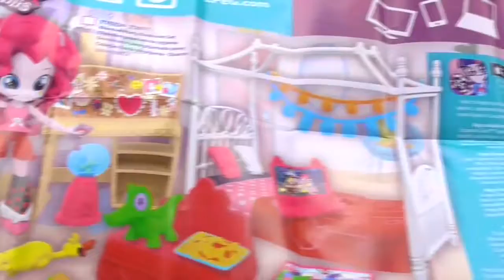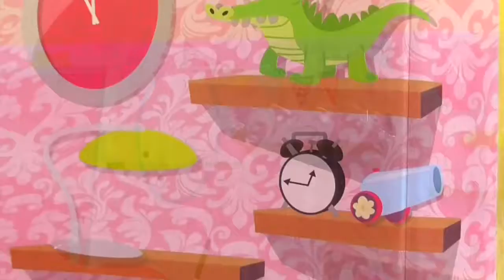my little pony equestria mini girl mlp | pelea en pillamada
Pinkie Pie de my little pony equestria mini girls invita a sus amigas a una pillamada, pero algo inesperado sucede...